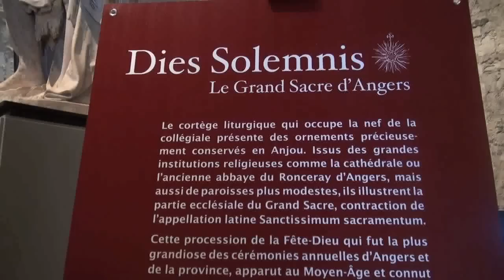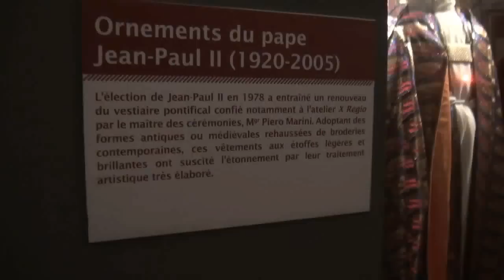Dies Solemnis, le Grand Sacre d'Angers -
Exposition - Dies Solemnis, le Grand Sacre d'Angers .Proposée et réalisée par le Conseil Général du Maine Et Loire, l'exposition ''Dies Solemnis'' prenant place au coeur de la Collégiale Saint Martin retrace la procession du Grand Sacre d'Angers.